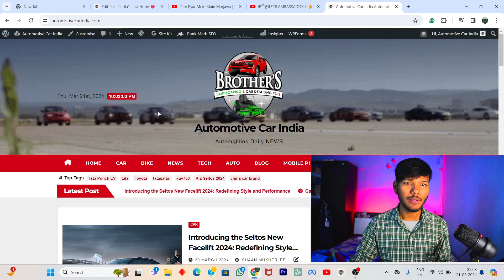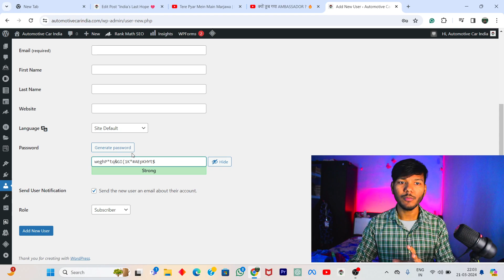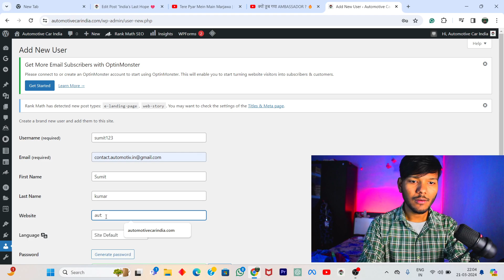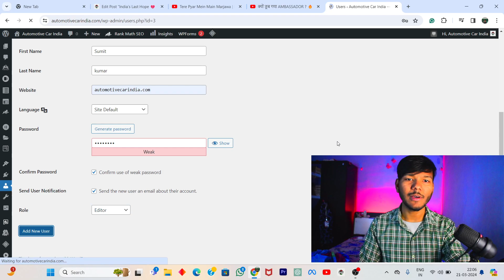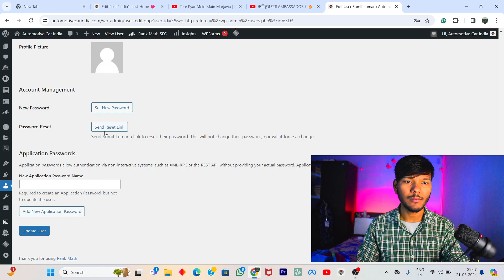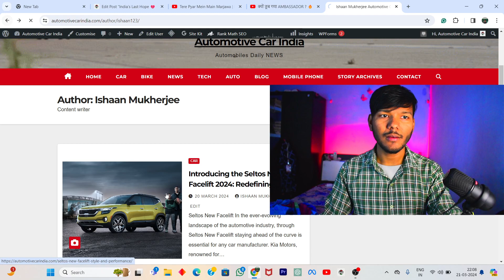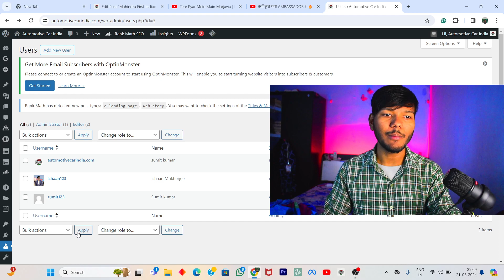How to Add New Users To Your WordPress Site | WordPress in Hindi blog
In this video, you will learn how to add new users to your WordPress site.

There are several types of access in WordPress, and you will get to know about them with the help of proper examples.

Here are some of the user access in the WordPress:

Administrator access: when a user has access to all the features of managing admin in a single site.
Editor access: when a user can publish and manage posts, including posts from other users.
Author access: when a user can publish and manage their own posts.
Contributor access: when a user can write and manage their own posts but can not publish on the site.
Subscriber access: when a user can only manage their own profile.

After going into the dashboard, you can click on users and find it on the left-hand side of the menu. After that, click on the add new button and fill out the form to set the role as an admin.

Click on the add new user option, and you can find the login URL and username, from which you can complete the process of adding new users to the WordPress website.

Our trainer will explain it with the help of practical examples. It will help you understand in a more precise manner.

yours queries :

How to Add a New WordPress User
how to add a new user role in Wordpress
how to add new user in Wordpress
add new user in Wordpress
new user in Wordpress
user role in Wordpress
wordpress user roles
adding new users to wordpress site
creating users in Wordpress
create a new account in Wordpress
Wordpress user permissions
how to add a new user in Wordpress
add a new user in Wordpress
adding new users to a wordpress site
wscube tech

Welcome to [@TechTalkReviews_] -

Facebook: [Tech Talk Reviews And morphyamit]

Thanks for being a part of the [@TechTalkReviews_] tech tribe! 🚀✨